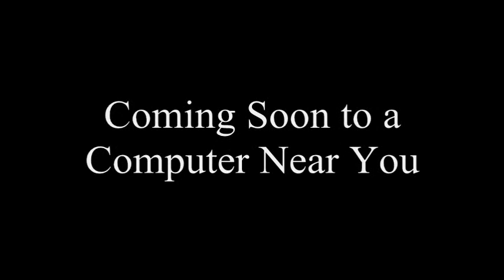Bedknobs and Broomsticks (EJL423 Style) Cast Video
I finally watched this movie for the first time the other day and I absolutely loved it, so right away, i got to thinking up a spoof cast for it and I hope you like what I got.